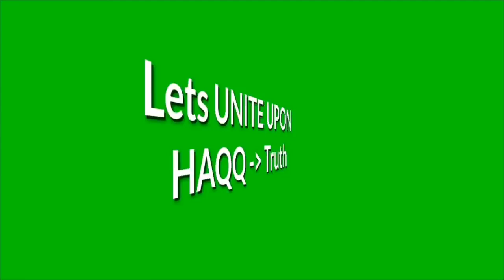The day Lizzy was challenged her Arabic Br hashim vs lizzy speakers Corner